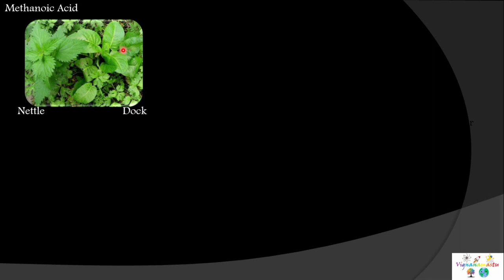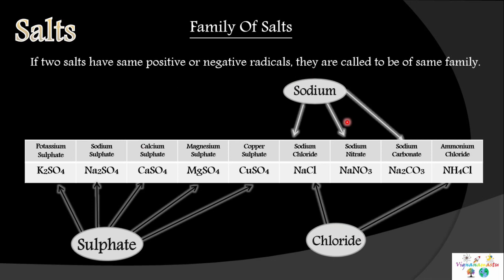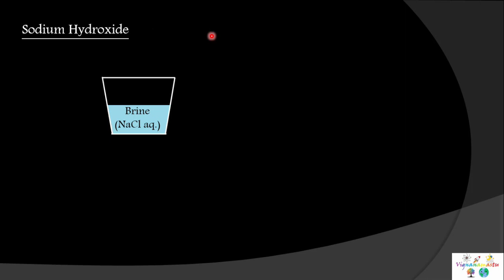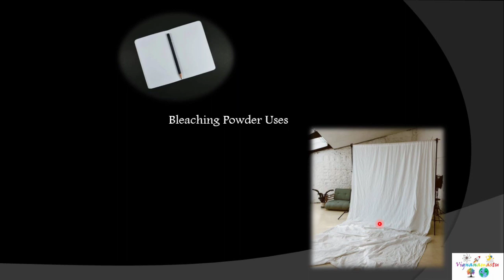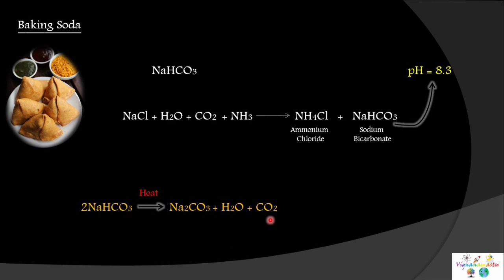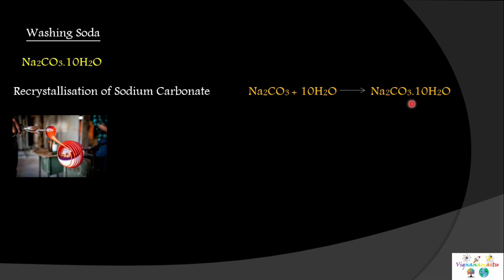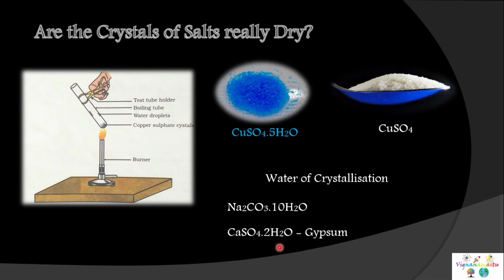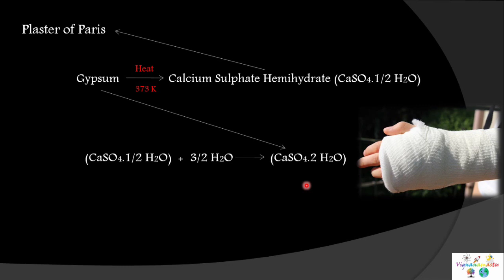Acid Base Salts Class 10, Part 3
Few acids found in nature
About salts, Common Salt and how it is used to prepare other salts and their preparation and uses.
Reference: NCERT 10th Science Textbook